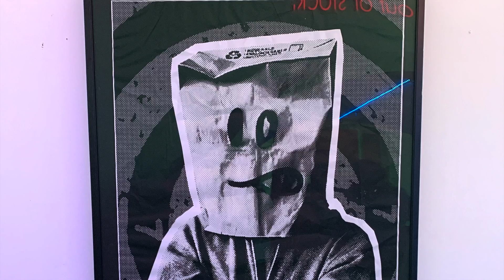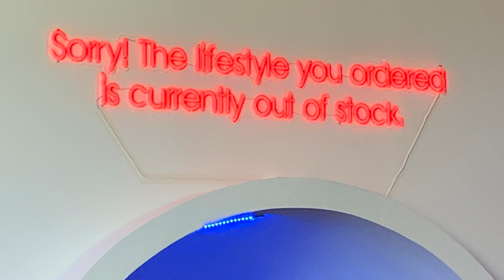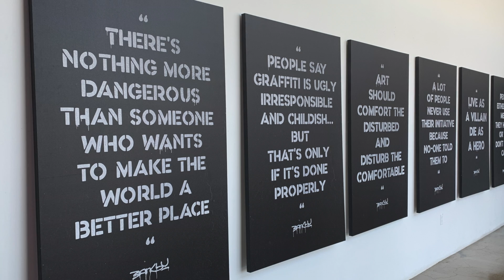Take a little walk with the Art of Banksy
Take a walk with the Art of Banksy!

Banksy is an alias for this England-based street artist, political activist and film director whose real name and identity remain unknown.

“Shredding the Girl with Balloon -  A Director’s Half Cut”

by Dieter van der Westen

(Andrew Matthews/PA via AP, file)

A staff member at Southampton General Hospital takes a picture of Game Changer, which was bestowed from Banksy to the hospital last year.Photo: Andrew Matthews/PA Images via Getty Images

Banksy’s painting ‘Game Changer’ at Southampton General Hospital. Andrew Matthews/PA Images via Getty Images

The Louise Michel rescue ship is named after the 19th century French anarchist.   -   Copyright  Handout, Chris GRODOTZKI / M.V. LouiseMichel / AFP

Migrants stand on the rescue ship funded by British street artist Banksy "Louise Michel" during a rescue operation by crew members of civil sea rescue ship Sea-Watch 4 off the coast of Malta, on August 29, 2020. Photo: Thomas Lohne/AFP via Getty Images.

Banksy reveals that the frame he made to shred his painting "Girl with Balloon" worked successfully during practice runs before it ended up at Sotheby's auction house.
Video screenshot by Bonnie Burton/CNET

Other photos and videos shot by J. Lyle, A. Rodgers and L. Kellogg